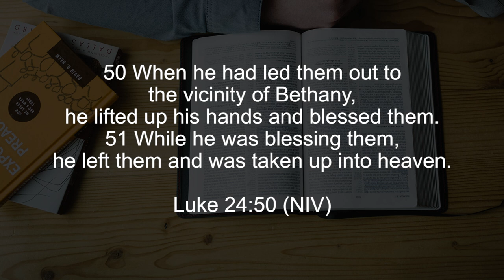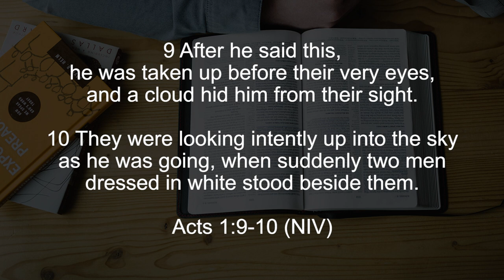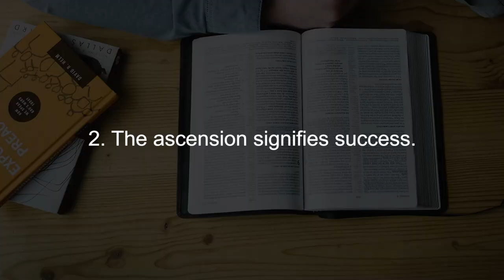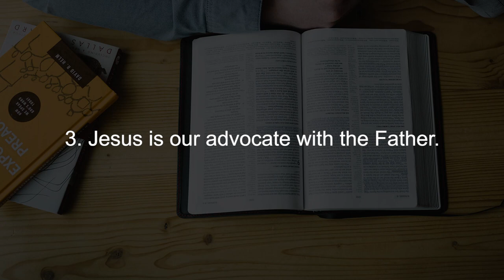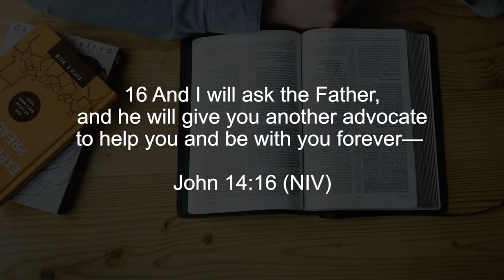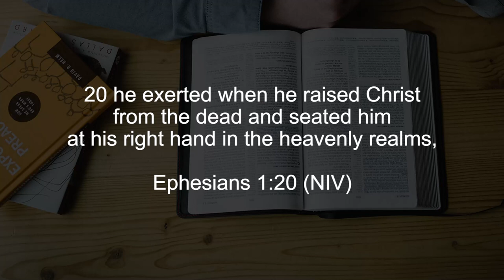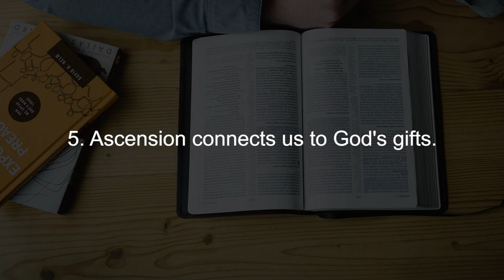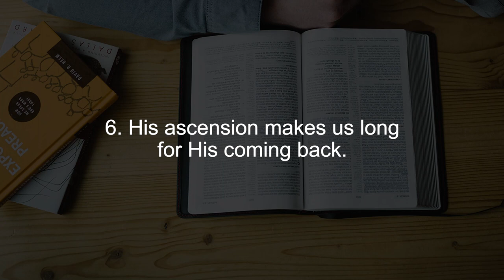The Ascension || Finding God, Ep. 88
The ascension of Jesus holds paramount importance in Christianity as it signifies the culmination of His earthly mission and the affirmation of His divine nature. This pivotal event, witnessed by His disciples, reveals Jesus' victorious triumph over death and His return to the heavenly realm, where He reigns as the exalted Son of God. The ascension serves as a source of hope and assurance for believers, as it promises the coming of the Holy Spirit and the eventual return of Jesus in glory. Moreover, it highlights the fulfillment of ancient prophecies and underscores Jesus' role as the ultimate mediator between humanity and God, offering salvation, eternal life, and the promise of a restored and redeemed creation.